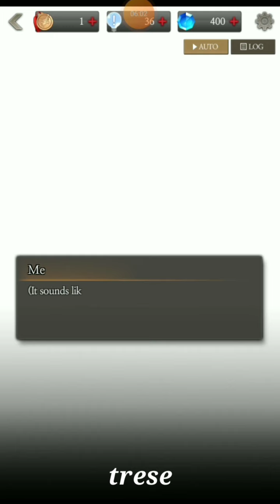[ Time of the Dead ] - Chapter 03 & 04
Time of the Dead is a fantasy adventure game with multiple episodes that combine romance and suspense. The dead rose from their graves and the helpless.

Some were horrified, while others pretended not to believe it.

The Joseon Kingdom was engulfed in an unusual incident it had never witnessed before.

“There’s got to be a reason for all of this…”